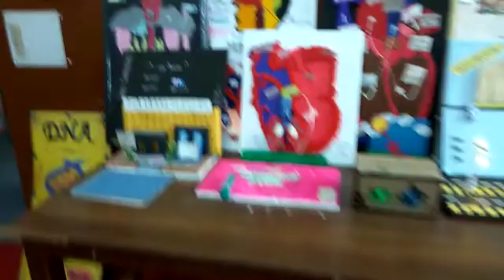science exhibition in my school